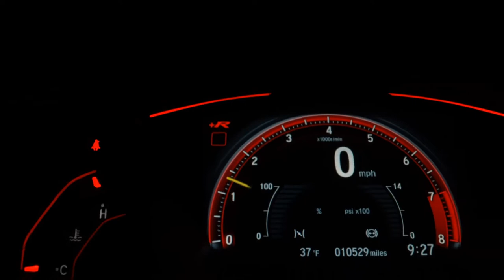VOLKSWAGEN POLO SEDAN - 2004 - Santo André/SP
Dados do Veículo
Veículo: VOLKSWAGEN / POLO SEDAN 1.6 8V
Ano: 2003/2004
Combustível: GASOLINA
Portas: 4 PORTAS
Câmbio: Manual
Cor: AZUL
KM: 165.100

✅ Alarme
✅ Ar Condicionado
✅ Ar Quente
✅ CD Player
✅ Desembaçador Traseiro
✅ Direção Hidráulica
✅ DVD Player
✅ Rádio
✅ Rádio e MP3
✅ Retrovisores Elétricos
✅ Rodas de Liga Leve
✅ Travas Elétricas
✅ Vidros Elétricos
✅ Volante com Regulagem de Altura
✅ Kit Multimídia
✅ Trio Elétrico
✅ Farol de Neblina
✅ Entrada USB
✅ Abertura Interna do Porta-Malas
✅ Porta Copos
✅ Rádio USB